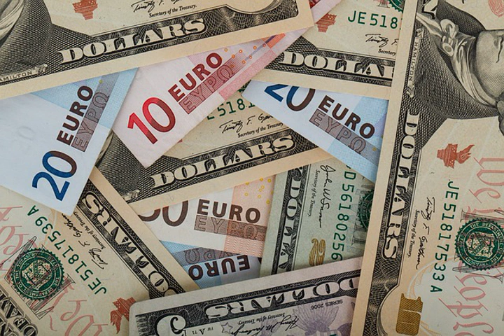khung troi hoang vang ngoc anh1